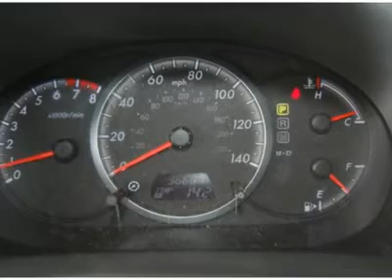2009 Mazda MAZDA5 - Mini-van, Passenger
2009 Mazda MAZDA5

Hertrich's Capitol Lincoln Mercury Mazda Suzuki
1127 South DuPont Highway

You'll love this 2009 Mazda MAZDA5. This is a car you'll want to take home. With 36688 miles, it features Automatic transmission and an exterior color of Copper Red Mica. Call and get in touch with Hertrich's Capitol Lincoln Mercury Mazda Suzuki directly, and be the first to open the car door today!